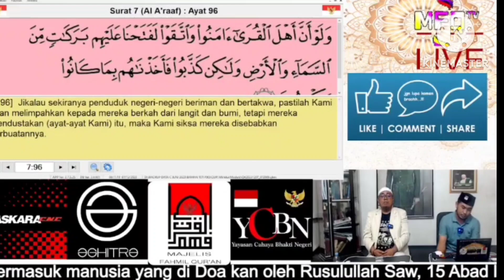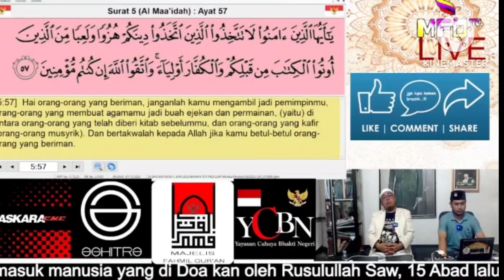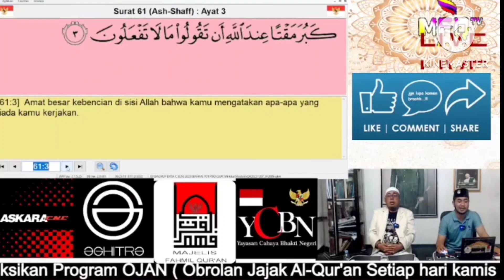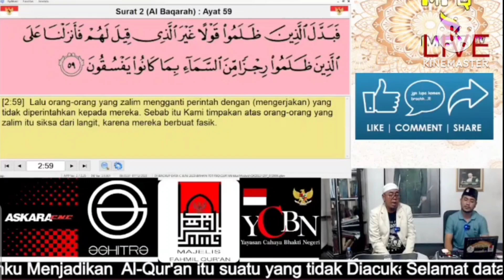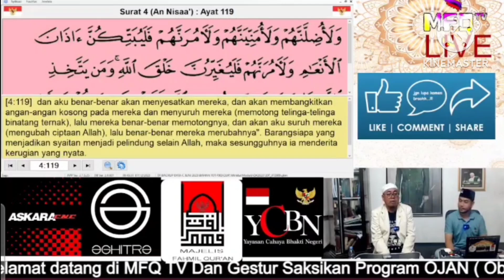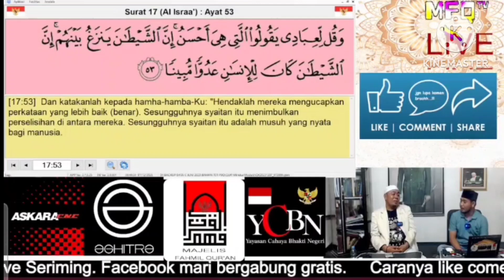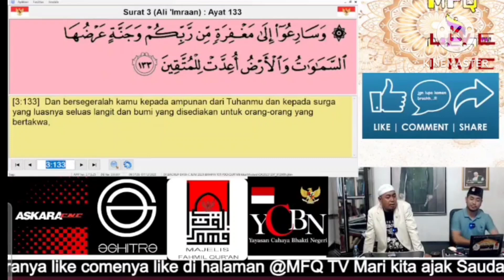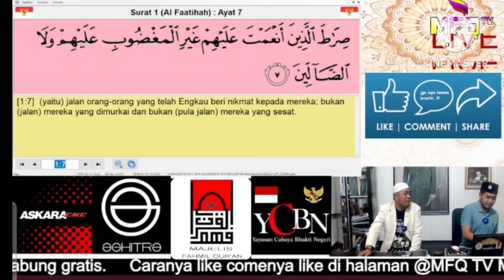PERINGATAN ALLAH SWT UNTUK PEMILIHAN UMUM 2024